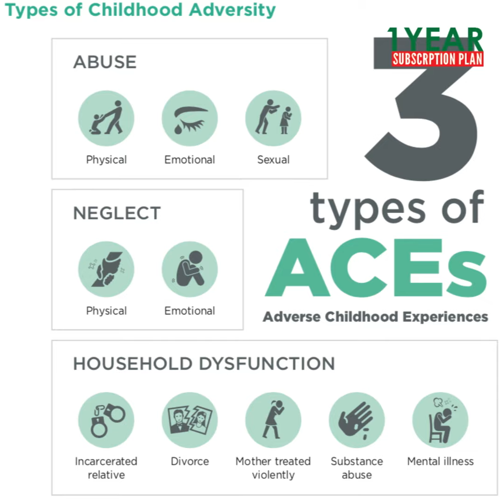শিশু কি সঠিক পরিবেশে বেড়ে উঠছে?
📌এই ভিডিওটি LifeSpring -এর 𝐄𝐦𝐨𝐭𝐢𝐨𝐧𝐚𝐥 𝐒𝐞𝐥𝐟𝐜𝐚𝐫𝐞 কোর্সের ক্লাসের অংশবিশেষ। 𝐄𝐦𝐨𝐭𝐢𝐨𝐧𝐚𝐥 𝐒𝐞𝐥𝐟𝐜𝐚𝐫𝐞কোর্স সহ LifeSpring এর আরো ১১ টি Flagship কোর্সে ১ বছরের জন্য Access পেতে ক্লিক করুন এই লিংকে

Main Branch:
House # 55/2,
Union Heights, Level # 6 & 14,
West Panthapath, Dhaka-1205,
Bangladesh

Banani Branch:
House # 108, Road # 12, Block # E,
Manama Urban Forest Center, Level # 4

Chattogram Branch:
Equity G. F. Fortune Mall,
 Level-8 (Left side of Mimi Super Market),
Bayzid Bostami Road, Nasirabad-4000,
Pachlaish, Chattogram, Bangladesh

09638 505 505 অথবা 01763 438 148 | প্রতিদিন সকাল ৯টা – রাত ১০টা